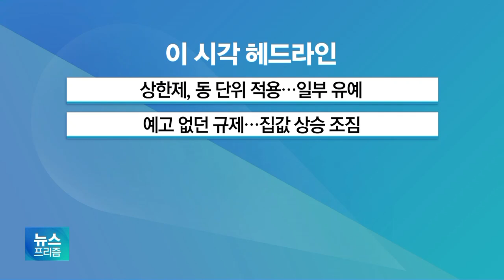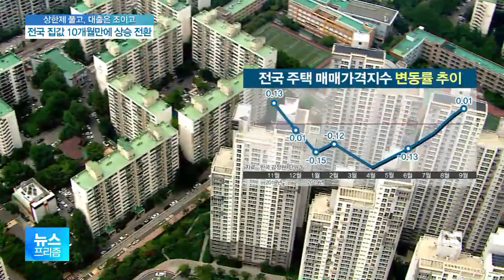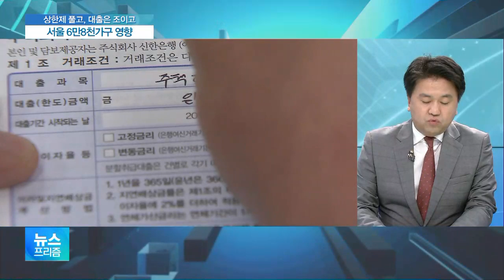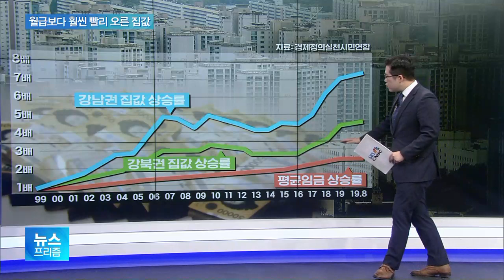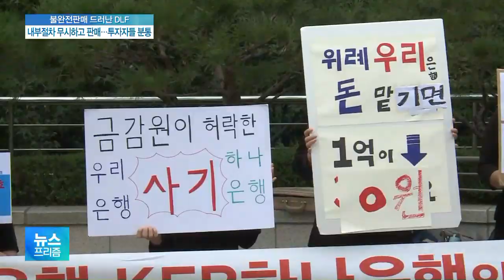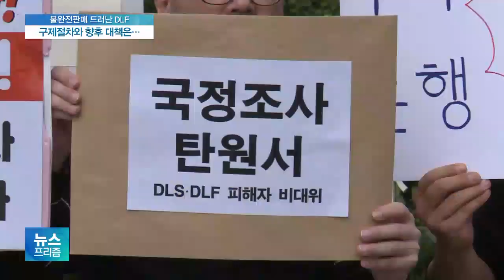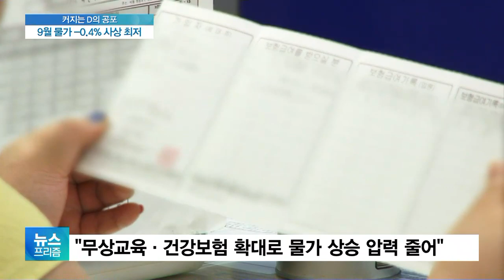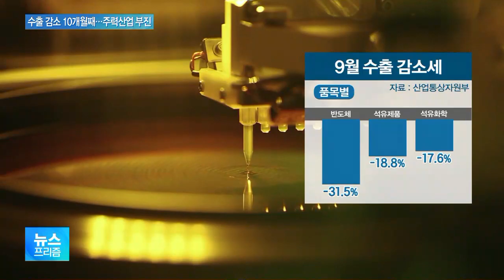[뉴스프리즘 다시보기] 재건축 관리처분계획 인가 단지, 분양가 상한제 6개월 유예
재건축 관리처분계획 인가 단지, 분양가 상한제 6개월 유예
전국 주택가격 10개월 만에 상승 전환…수도권 강세
재건축 단지 상한제 적용 6개월 유예…'공급 확대' 시그널 준 정부
임금 2.4배 오를 동안 강남 집값은 7.4배 올라